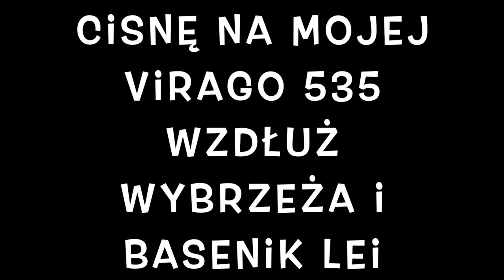Sylwia i Romek Odc.53 Cisnę Moją Virago 535 Wzdłuż Wybrzeża i Basenik Dla Naszego Buldoga Irlandia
Witam moi drodzy w kolejnym odcinku gdzie Sylwia niestety idzie do roboty na popołudnie, a ja cisnę na motorku obczaić wybrzeże Kerry. Natomiast udało nam się rano wspólnie chwilę poopalać i wypróbować basenik dla naszego buldoga Lei. Jeśli jesteście zainteresowani to zapraszam ;)

- 100% naturalne batony proteinowe w opakowaniu kompostowym ALL REAL NUTRITION